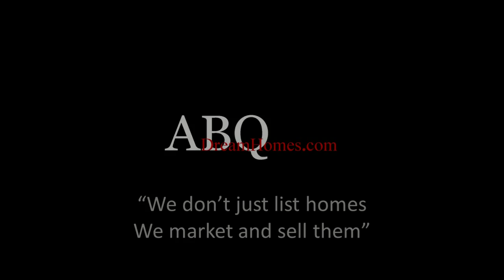Diamond Ridge Home For Sale - Rio Rancho Real Estate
Magnificent home in desirable Diamond Ridge! Brace yourself for perfection! This Tuscan style home offers fabulous amenities; 4 car garage, 4 bedrooms, 3 living areas, 3 baths, open kitchen/family room with cherry cabinets, corian counter tops, Jenn-Air appliances, recessed & pendant lighting, 2 gas fireplaces encased w/stacked stone, nichos, tons of storage, refrig. air, Hybrid anti-fade shutters & Vignette shades, Beautiful backyard oasis w/extended patio, banco seating fruit trees...& MORE!!